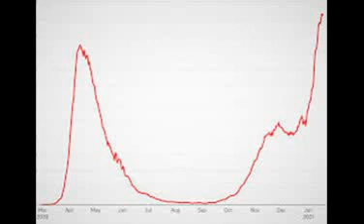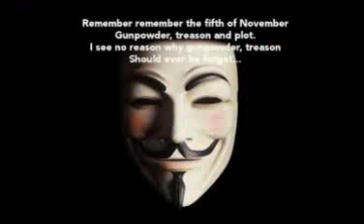Treason On Us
The worst death rate in the world is a betrayal upon the people of the UK.
The PM & his motley crew have profiteered while we died in an act of pure treason.

Bloody art by @Wefail